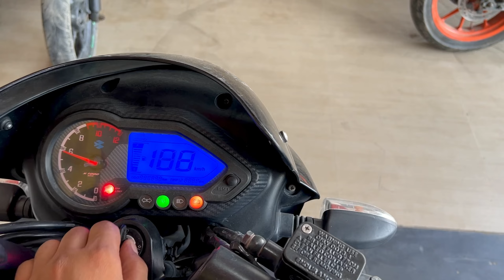21,22 model new fresh bikes on sell 9848790134,9827485706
हाम्रो रोयल रिकन्डिशनमा पुरानो मोटरसाईकल तथा स्कुटर खरिद बिक्री साथै  एक्सचेन्ज पनि गरिन्छ

हाम्रो रिकन्डिशनमा हजूरहरूको बाईक एक्सचेन्ज गर्दा तपाईको बाईक को मुल्य बजारको मुल्य भन्दा ५००० देखि १०००० सम्म बढि रेटमा खरिद गरिदिने

रोयल रिकन्डिशन बाट लगेको बाईक पछि बेच्नु पर्दा केहि रकम घटाएर हामि आफैले राखिदिने हुनाले बिदेश बाट छुट्टिमा आउनेलाई धेरै सहज हुने

हाम्रो आफ्नै मिस्तिरि भएको हुनाले खरिद बिक्रि गर्दा चेक गरेर फुल सर्भिस गरेर दिइने

ईन्जिनको वारेन्टि सहित दिईने हुनाले
रिकन्डिशनको बाईकमा फसिन्छ भन्ने चिन्ता लिनु नपर्ने

बाईक पास गर्दा यातायातमा ढिला नगरि एकदमै छिटो काम गरिदिने

टाढा बाट आउनेलाई अन्चलिकरनको पनि सुभिदा रहेको

हाम्रो छुट्टै बुलेट,क्रसफाएर को शो रुम र छुट्टै स्कुटरको शो रुम पनि रहेको हुनाले कुनै पनि बाईक स्कुटर जे चाहिय पनि सुरूमा एक चोटि हाम्रो रिकन्डिसन मा भिजिट गर्नु होला

नया नया बाईक स्कुटरहरू आइरहने हुनाले हाम्रो च्यानल सब्सक्राईब  गरेर राख्नुहोस

रोयल रिकन्डिशन बुटवल, चौराहा (हेड अफिस)
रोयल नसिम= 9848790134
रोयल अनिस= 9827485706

क्लासिक रिकन्डिशन (बुलेट र क्रसफाएर चाहिएमा)
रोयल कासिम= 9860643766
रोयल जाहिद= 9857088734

रोयल स्कुटि हब (स्कुटर चाहिएमा)
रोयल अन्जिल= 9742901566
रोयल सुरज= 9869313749